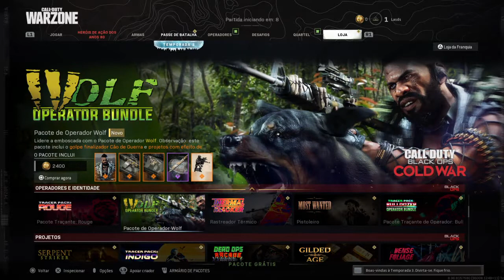Call of Duty®: Modern Warfare® Warzone tutorial + First match